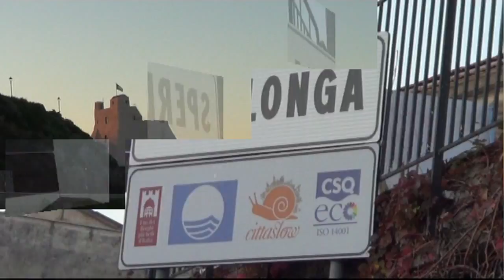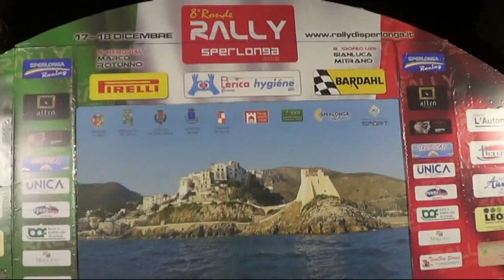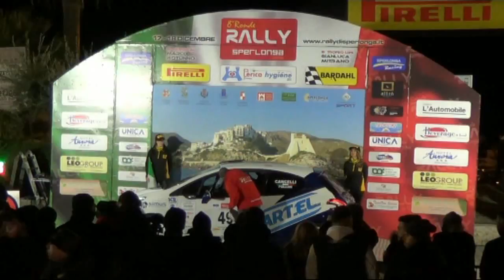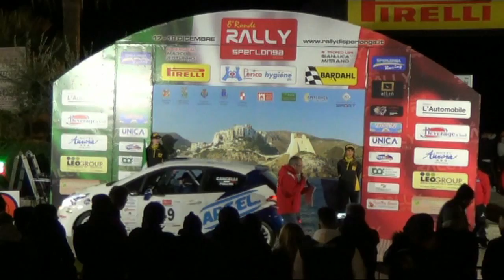MILO VITO-VENTRUTO GIOVANNI esterne 8° RALLY SPERLONGA 2016